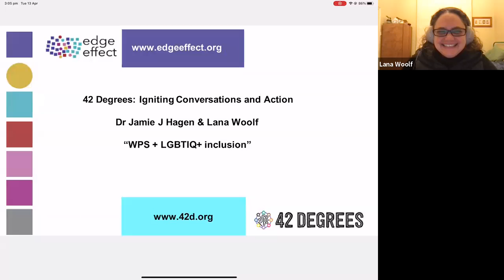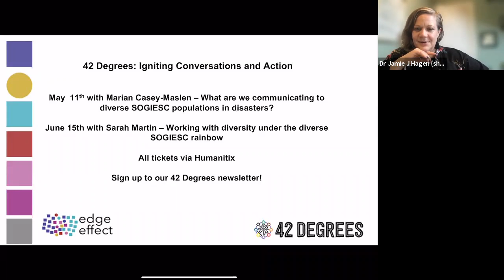ICA#2: LGBTQ+ & Women, Peace and Security (WPS)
This is the second episode of the 42 Degrees' Igniting Conversation & Action Webinar Series that took place on 13 March 2021.

The aim of the eight Women, Peace and Security (WPS) United Nations Security Council resolutions, beginning with UNSCR 1325 in 2000, is to involve women in peacebuilding, reconstruction and gender mainstreaming efforts for gendered equality in international peace and security work. However, the resolutions make no mention of masculinity, femininity or the LGBTQ (lesbian, gay, bisexual, transgender and queer) population. Throughout the WPS architecture the terms ‘gender’ and ‘women’ are often used interchangeably.

Jamie and Lana will discuss the implementation of the Women, Peace and Security resolutions impact lesbian, bisexual and transgender women living in conflict-related environments. The resistance against LGBTQ+ inclusion and the opportunities for. How do we understand gender equality - and how is it different from the general aid sector views? Do you get sick of seeing gender exchanged for cis-hetero women all the time? What kind of 'vulnerabilities / experience do those experience who don't fit inside traditional notions of 'gender' / 'women' have? Can the humanitarian system say it is living to its principles of humanity and impartiality by not including people with diverse SOGIESC - in particular in WPS - women in all their diversity? Are we just being troublemakers - the lavender menace - or is this something that the aid systems really need to start taking action on? What kind of actions do we want to see?

Our guest, Jamie J. Hagen is a Lecturer in international relations at Queen’s University Belfast where she is the founding co-director of the Centre for Gender in Politics. She is the Digital Media Editor for the International Feminist Journal of Politics; Chair-Elect for the ISA LGBTQA Caucus and Visiting Researcher with the Secrecy, Power and Ignorance research Network. In the past, she was also a Visiting Fellow at the Centre for Women, Peace and Security at the London School for Economics and Politics. She has written for International Affairs about Queering Women, Peace and Security, and is a co-author with Megan Daigle and Henri Myrttinen of the chapter Sexual Orientation and Gender Identity or Expression (SOGIE) in Violent Conflict and Peacebuilding in the Routledge Handbook of Feminist Peace Research (March 2021).

Our host, Lana straddles management, strategist and practitioner roles, that are informed by 25 years of experience working on women’s rights, disability, indigenous and LGBTIQ+ inclusion and participation programs and projects. Lana’s focus within Edge Effect is on the Linking, Learning and Leading program, which houses the 42Degrees Library and Edge Effect’s training program. Lana is deeply passionate about participatory practices through the whole project cycle from co-design to co-delivery, with an emphasis on the inclusion, participation, belonging and leadership of crisis-affected communities in humanitarian and development settings. She is keeping her practice and research skills up by leading the Participatory Action Research components within Edge Effect.